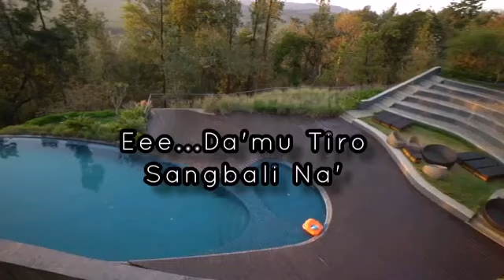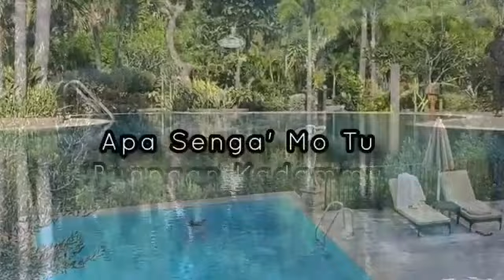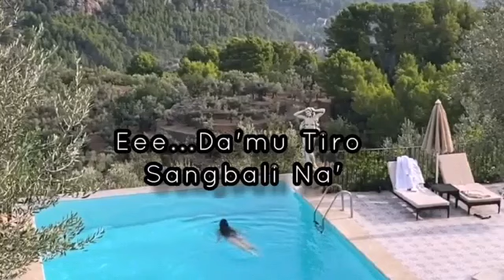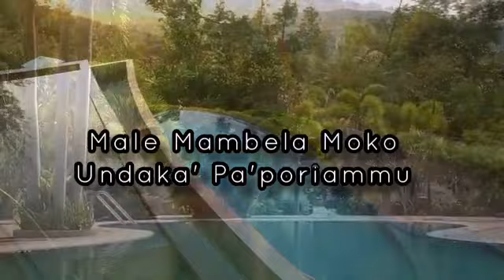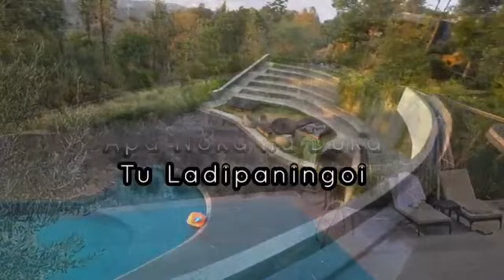POLO SANGKA' BY SALMA MARGARETH - LAGU & LIRIK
Lagu Toraja
Judul : Polo Sangka'
Cipt : Ishak Rante Toding
Penyanyi : Salma Margareth
Lirik :

Eee...Da'mu Tiro Sangbali Na'
Eee...Kanassai Melo Ri Dolo

Bellanna Kada Murangi Ri Duka
Kumua Susi To Tu Penggauranku

Eee...Mekutana Tana Ko Dolo

Kusanga Mane Sitandan Tandan Ki'
Apa Senga Mo Tu Buangan Kadammu

Moi Duka Nasanga Tau
To Polo Sangka'Na
Apa Noka'na Tu Ladipaningoi
Kusanga Buda Duka Pa Tu Anak Dara
Male Mambela Moko
Undaka' Pa'poriammu
Belanna Tangngiana' Paningoan

To Polo Sangka'Na
Male Mambela Moko
Undaka' Pa'poriammu
Belanna Tangngiana' Paningoan

To Polo Sangka'Na
Male Mambela Moko
Undaka' Pa'poriammu
Belanna Tangngiana' Paningoan